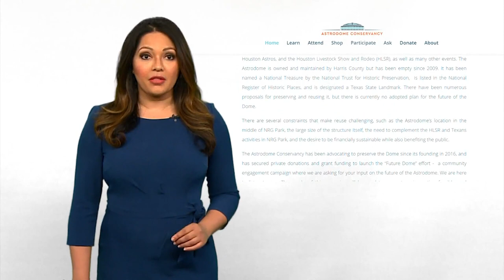What's next for the Astrodome? You can help decide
The Astrodome Conservancy has been pushing for ways to reuse the space. This time it wants to hear from you.